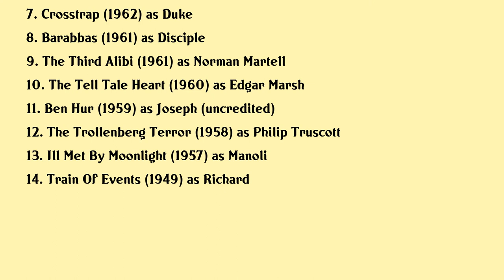Laurence Payne Movies list Laurence Payne| Filmography of Laurence Payne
Laurence Payne Full Movies List Filmography of Laurence Payne

Latest movies of Laurence Payne are:

1. Doctor Who The Two Doctors
2. Psy Warriors
3. Doctor Who The Leisure Hive
4. Vampire Circus
5. Doctor Who The Gunfighters
6. Mystery Submarine
7. Crosstrap
8. Barabbas
9. The Third Alibi
10. The Tell Tale Heart
11. Ben Hur
12. The Trollenberg Terror
13. Ill Met By Moonlight
14. Train Of Events

Complete list of movies acted by Laurence Payne are in this video.

Please Comment down your favorite movie of Laurence Payne